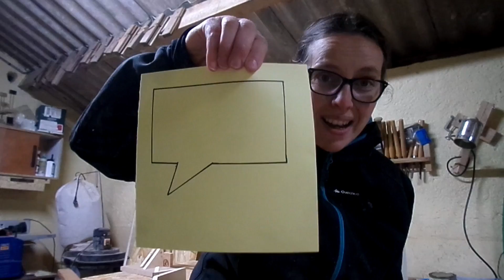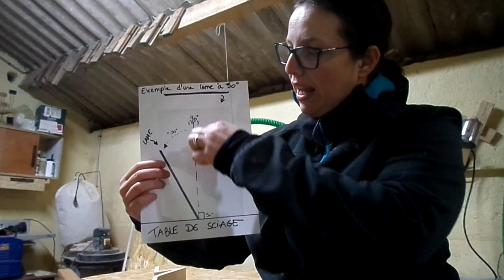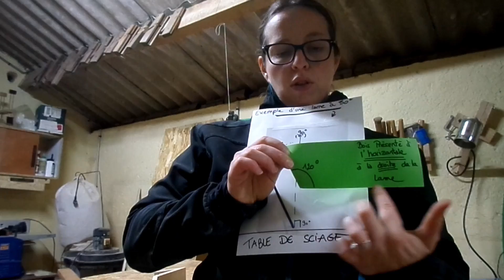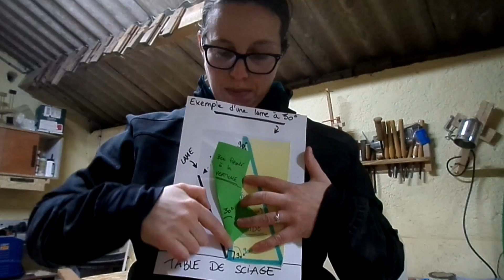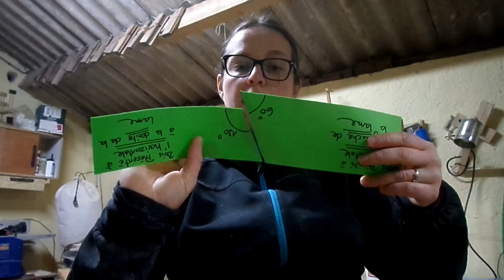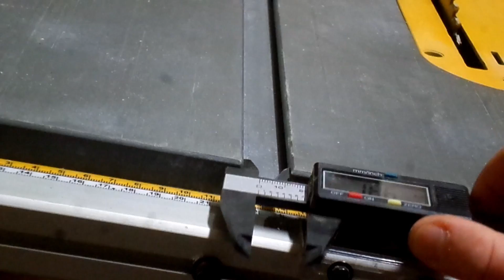Copeaux&Co - Guide pour scie sous table - Découpes verticales et horizontales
Faire des découpes à 30, 60 et 120° en gardant toujours la même inclinaison de lame? Oui, c'est possible, si on a un guide pour faire ses découpes!
Paper board en version A4, chutes de bois et tests en live, je vous explique les coulisses de mon nouveau jouet à scier!

mes ciseaux à bois DRAPER
mon petit rabot japonais ( à préparer)
Mon cyclone à copeaux
Wolfcraft Pince à cliquet FZR 50 mm
mon rapporteur numérique
ma défonceuse Triton JOF001
ma scie japonaise magma
ma scie sous table Dewalt DW745
colle titebond III
🕶Vous souhaitez commander du rubio? et utilisez le code spécial "copeaux5" dans votre panier pour avoir 5% de remise sans minimum d'achat

Découvrez des photos des coulisses  en visitant les comptes instagram et facebook de la page, dont les liens sont ci-dessous ;-)

Des achats prévus prochainement sur Amazon? Un transat, une perceuse, un DVD...Alors utilisez ce raccourci ( à mettre dans vos favoris ;-) )
Info très importante: Le prix de vos achats RESTERA ÉVIDEMMENT INCHANGé si vous utilisez ce lien Amazon me redonnera en échange quelques centimes à chaque achat qui permettront d'équiper l'atelier!

A bientôt!